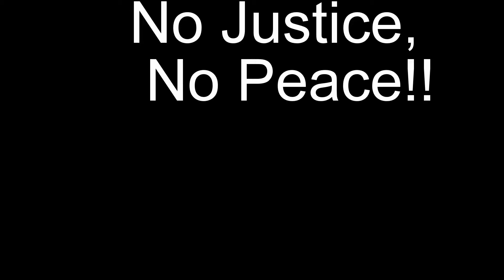No Justice , No Peace!!!